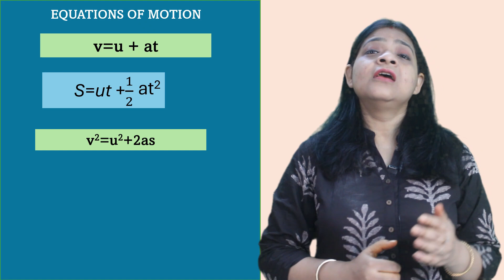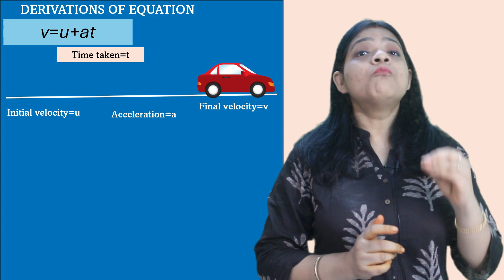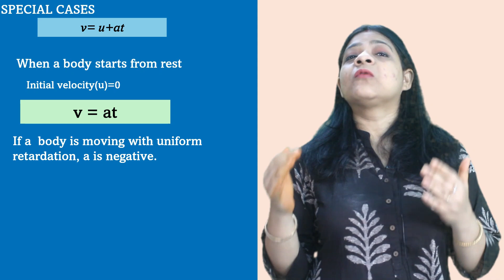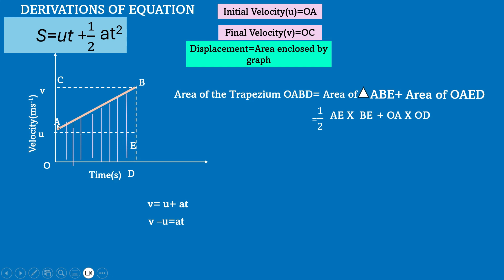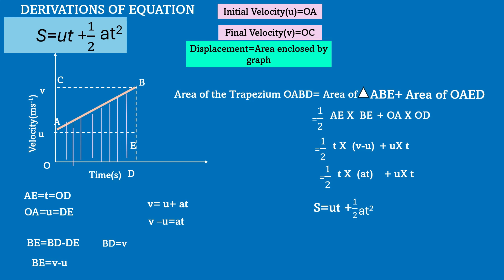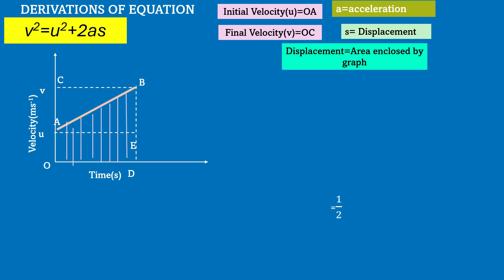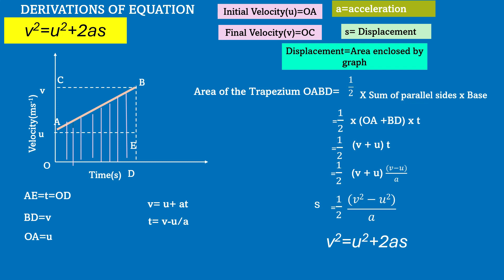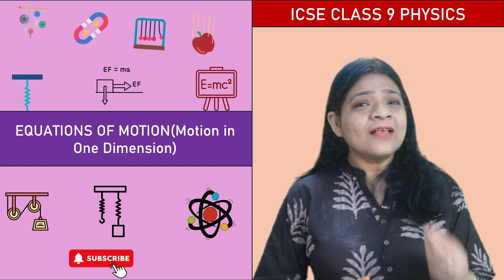EQUATIONS OF MOTION PHYSICS | ICSE class 9 physics | CHAPTER 2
Welcome to our ICSE Class 9 Physics series! In this video, we delve into Chapter 2 Equations of Motion. Understanding the fundamental principles of motion is essential in physics, and in this chapter, we break down the equations that govern motion in a clear and concise manner.

Key topics covered in this video include:

Introduction to Equations of Motion: Explaining the significance of equations in describing motion.
Equations of Motion for Uniformly Accelerated Motion: Deriving and understanding the three equations that describe motion under constant acceleration.
Solving Numerical Problems: Step-by-step guidance on solving numerical problems using the equations of motion.
Real-life Applications: Exploring real-world examples where equations of motion are applicable.
Whether you're a student preparing for exams or someone with a keen interest in physics, this video aims to simplify the complexities of motion and make learning enjoyable and accessible.